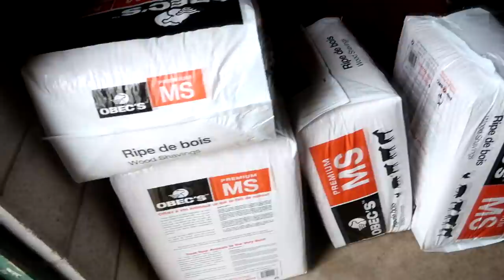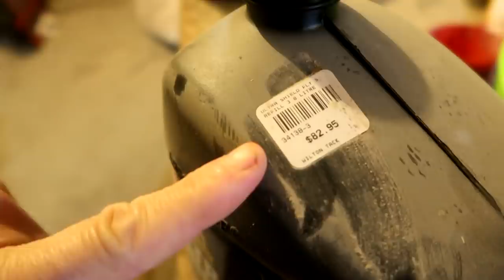THE TRAIL RIDE WE WERE NOT EXPECTING Day 138 (05/16/20)